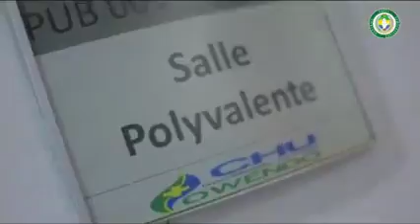Vaccination des Membres du Secrétariat Exécutif du PDG contre la Covid-19 (1er Dose)